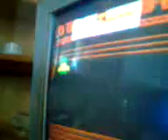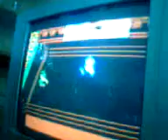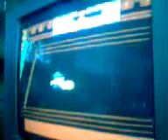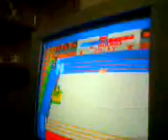World Wrestling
Naše první video. dnes vám ukážem Starou videohru WORLD WRESTLING. NEZAPOMEŇTE Dát LIKE a KOMENT.